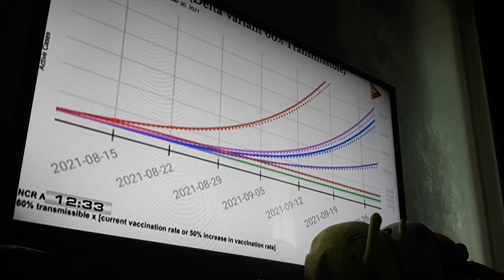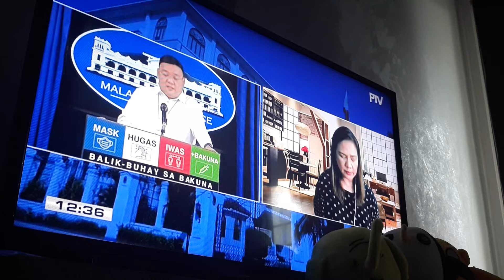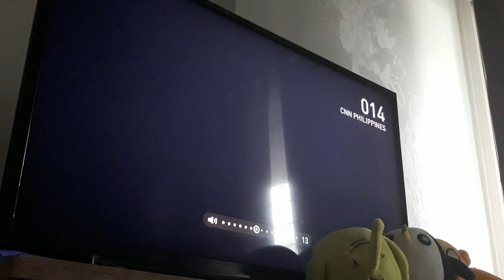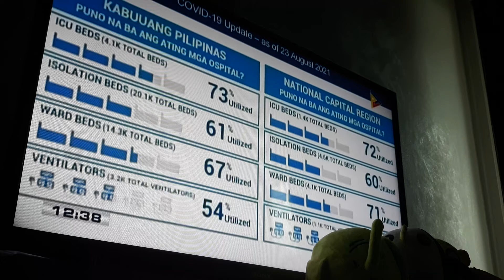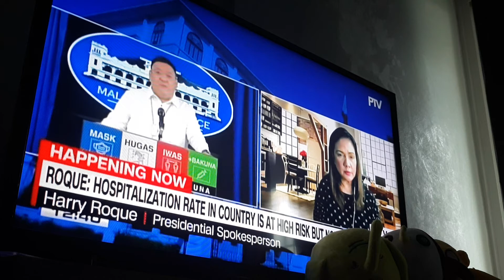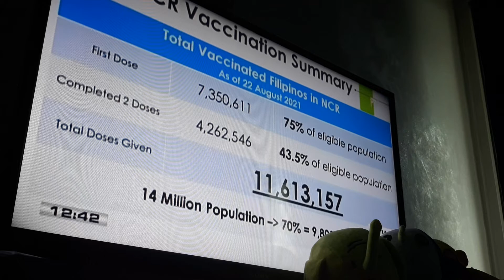WATCH: Press Briefing Spokesman Harry Roque COVID 19 PART 1 08 24 21 AUGUST 24 2021